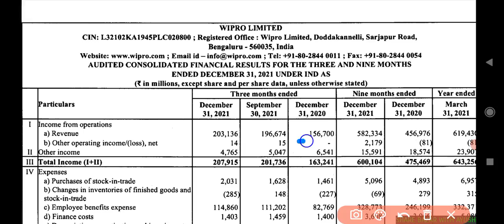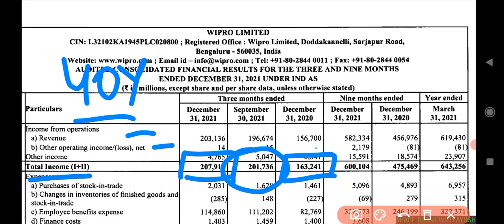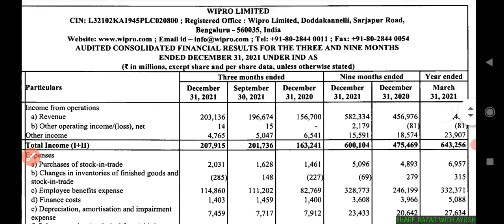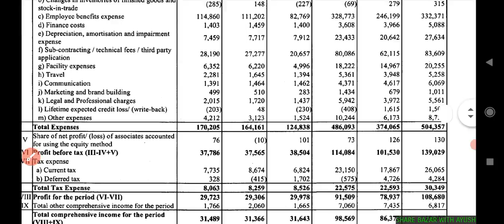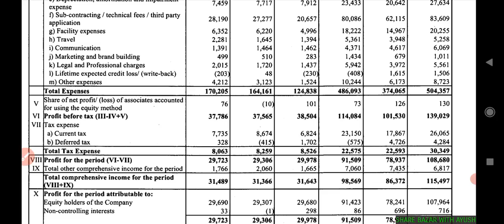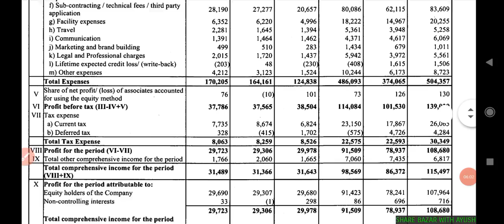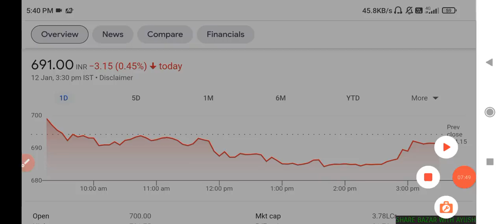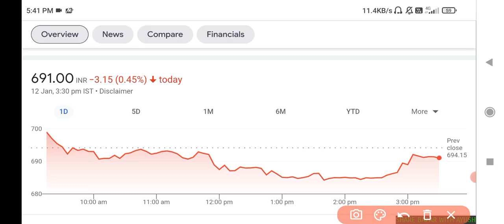Wipro q3 results 2022 | Wipro q3 result | Wipro results today | Wipro share latest news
Wipro
Wipro share
Wipro q3 result
Wipro result
Wipro result analysis
How are wipro q3 results 2022